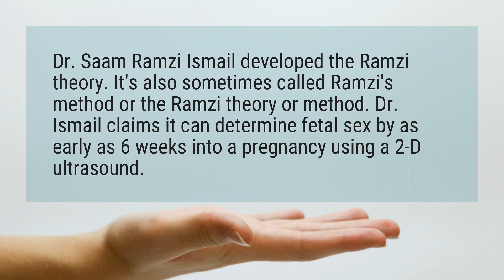What is Ramzi theory?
Dr. Saam Ramzi Ismail developed the Ramzi theory. It’s also sometimes called Ramzi’s method or the Ramzi theory or method. Dr. Ismail claims it can determine fetal sex by as early as 6 weeks into a pregnancy using a 2-D ultrasound.